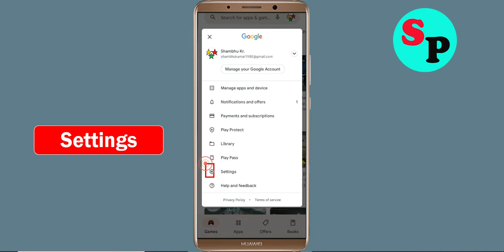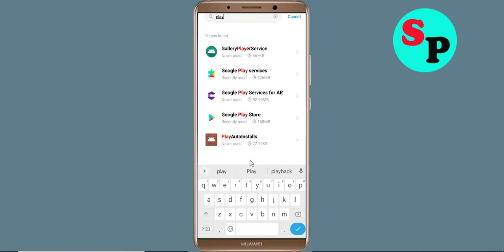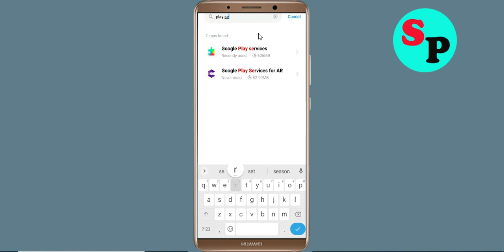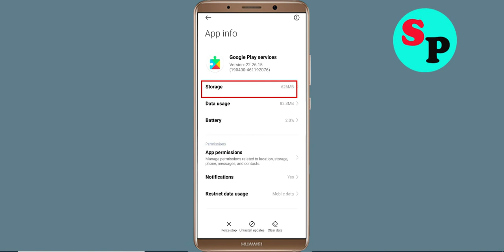Fix Can't Install Time Raiders App on Playstore | Can't Downloads App Problem Solve - Play Store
Hello viewers if you want to know about i can't install or download Time Raiders app problem in Time Raiders then this video is for you because in this video i have given solution how to fix Time Raiders can't Install App or Google Playstore can't download app so please watch full video properly.

1) can't install app problem solve in Google play store
2) how to fix can't install app google play store
3) how to fix can't download and understood apps from play store problem
4) how to solve can't install app problem
5) how to Fix can't install app
6) how to solve can't install app in play store
7) how to fix can't install apps on play store
8) how to fix play store can't download
9) can't download Time Raiders apps from Google play store
10) can't install Time Raiders app problem